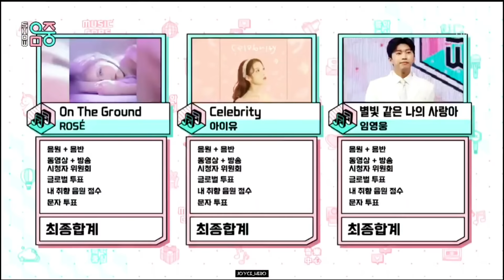[쇼음악중심] 임영웅🏆엄마 나 1등했엉♡